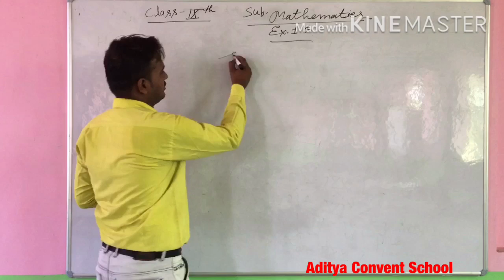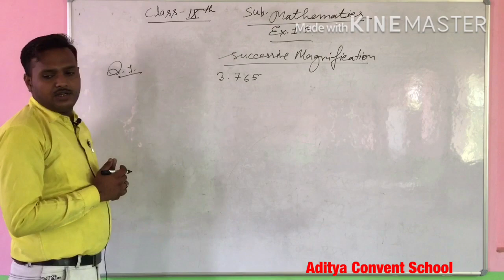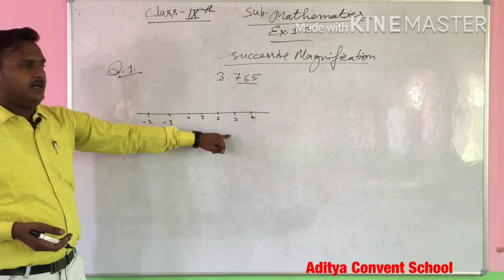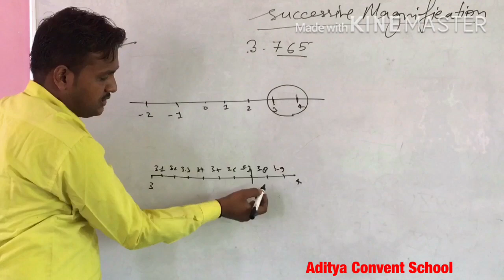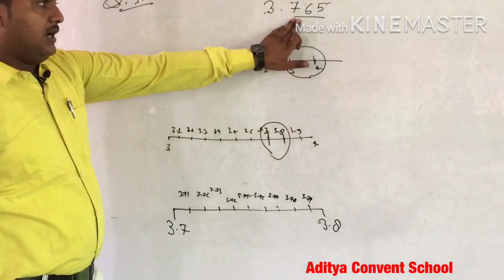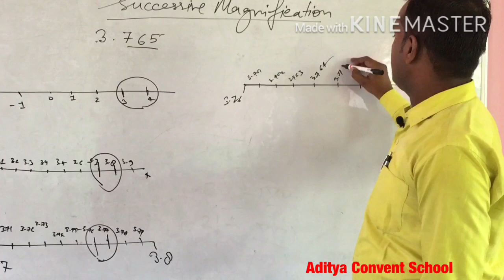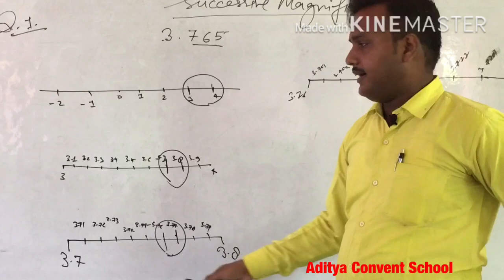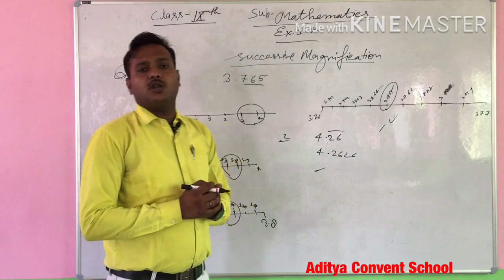Maths Class 9th